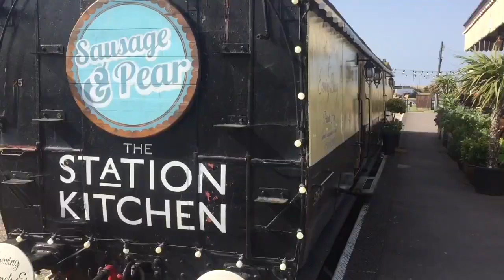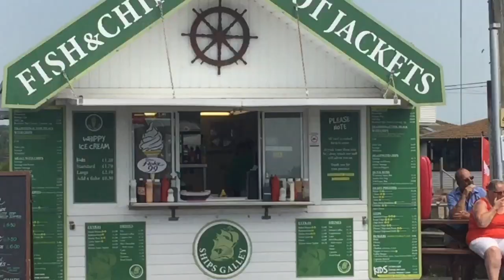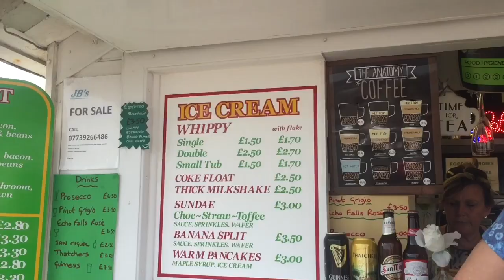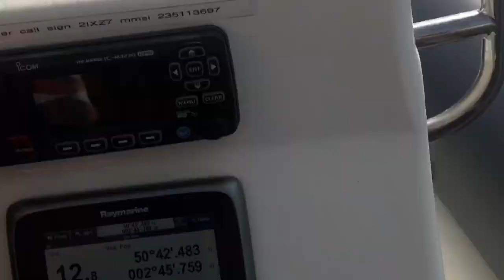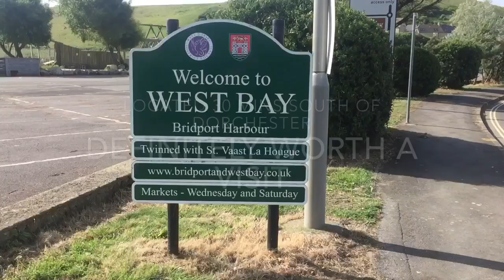West Bay (Bridport Harbour), Dorset, England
From amateur you tuber; Steve Mac, presents his view of West Bay (or Bridport Harbour) which is a small English village in Southern England. Located a few mins walk from the Dorset town of Bridport. This travel video shows my take on this location.